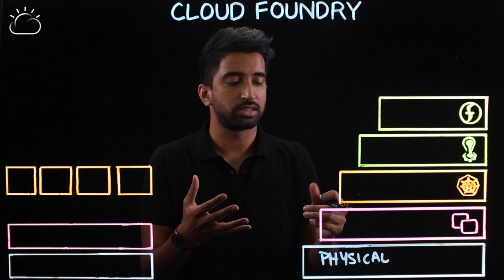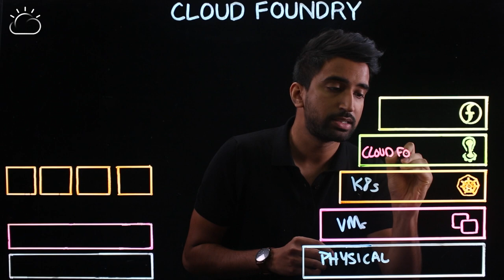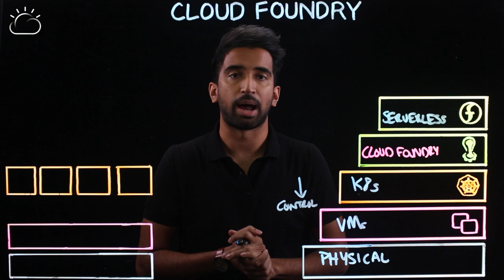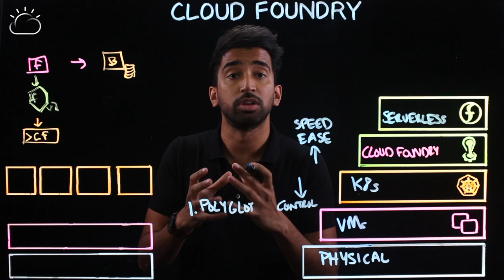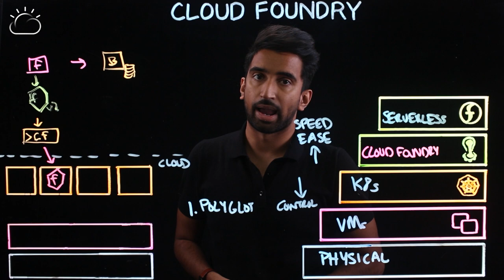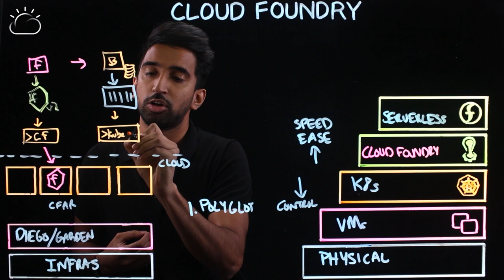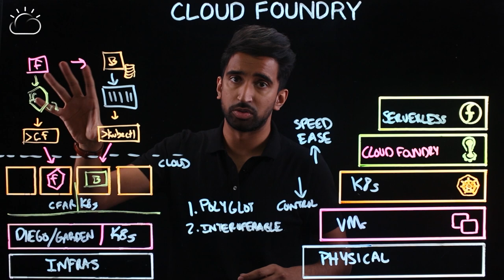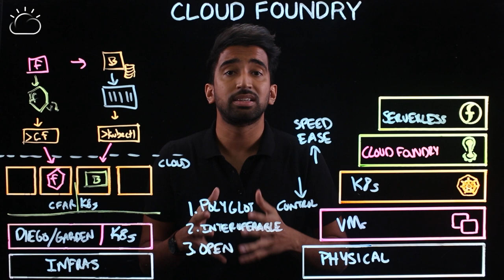Cloud Foundry Explained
Check out this lightboard video with Sai Vennam from IBM Cloud, as he shows you how Cloud Foundry enables you to build, deploy, test and scale applications without having to manually configure and manage your servers.